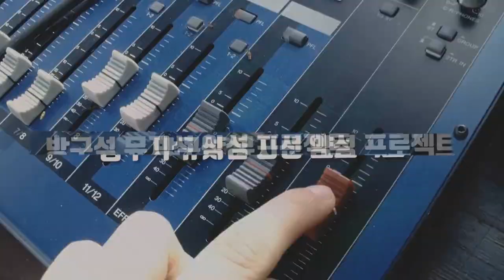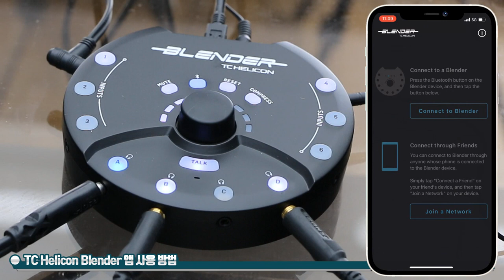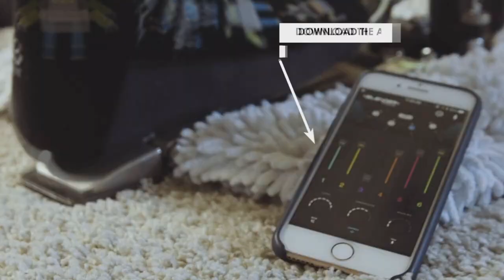[RecordingTimes 399회] TC Helicon Blender 2편